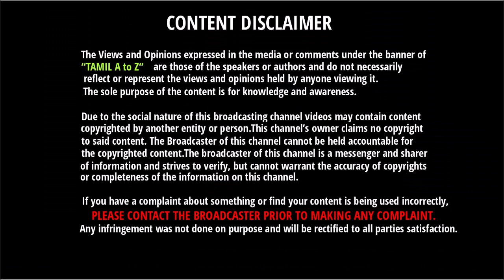உலக கோப்பையால் சிக்கலில் மாட்டிய 2 IPL அணி எது தெரியுமா??? | World Cup | SRH | CSK | RCB | RR